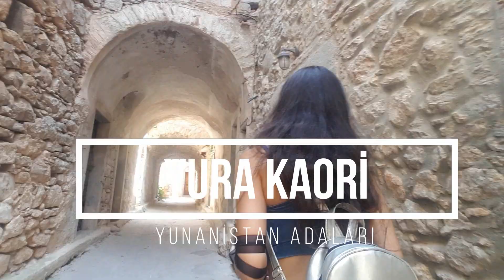Lindos Antik Kentini Geziyorum | RODOS ADASI | Yunanistan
Ben Yura Kaori. Bu videoda, Rodos adasındaki 2.günüme uyanıyorum. Lindos'ta geçirdiğim son günümde sizlerle gezip burada neler yapabileceğinize, nereye nasıl gidileceğine, yemek ücretlerine kadar bilgiler veriyorum. Yunan adalarından hangisine gidilmeli? Rodos adası nasıl bir yer? Lindos'a gitmeli misiniz? Bu gibi soruların cevaplarını videomu izlerken alabilirsiniz.^^ Ama ilk önce keşif odaklı mı yoksa tatil odaklı mı bir seyahat yapacağınıza karar vermelisiniz.^^

Kanalımda Kore ve Japonya'yı sizinle geziyor; Kore ve Japonya hakkında videolar çekiyorum. Günlük gezdiğim vloglarım, gidilmesi gereken yerler, Kore kültürü ve Japonya kültürü ile alakalı veya seyahatinizi ucuza getirecek yöntemler gibi genel olarak bilgilendirici videoların yanı sıra kpop içerikli videolarada yer veriyorum. İleride, gezdiğim herhangi şehir veya ülkeyi sizlerle paylaşmaya ve bilgilendirmeye devam edeceğim. İtalya serüvenimi tamamladıktan sonra şimdi, Yunanistan videoları ile karşınızdayım!^^